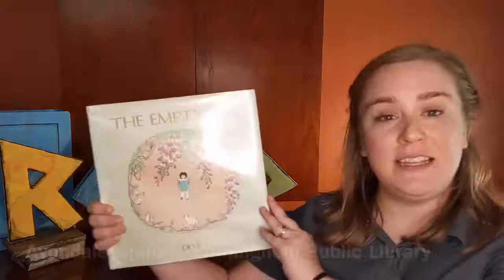The Empty Pot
The Emperor has issued a challenge: will young Ping be able to prove his worth? Find out in today's story, the Empty Pot, by Demi.